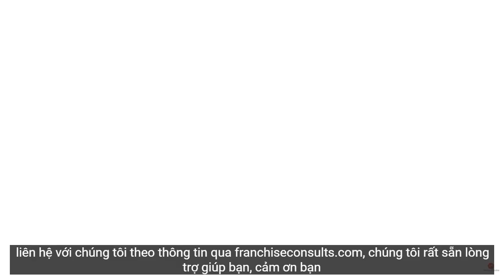Cơ hội nhượng quyền bùng nổ sau dịch COVID-19 - Đầu tư thương hiệu quả?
- Chào mừng bạn đến với trang tin số một về nhượng quyền thương hiệu cho doanh nghiệp vừa và nhỏ tại Việt Nam.
- Dù bạn là chủ doanh nghiệp có kinh nghiệm hoặc doanh nhân có tham vọng, VNFranchise vẫn sẽ hữu ích khi bạn tìm kiếm cơ hội kinh doanh mới, bổ sung kiến thức hoặc tin tức mới nhất về nhượng quyền, cấp phép, phân phối, tiếp thị trực tiếp và các doanh nghiệp nhỏ.
- Bạn cũng có thể tìm thấy các nhà cung cấp thật sự chất lượng và tin cậy cho doanh nghiệp của bạn.
- VNFranchise là một đích đến cho nhu cầu tìm hiểu và mở rộng doanh nghiệp của bạn.